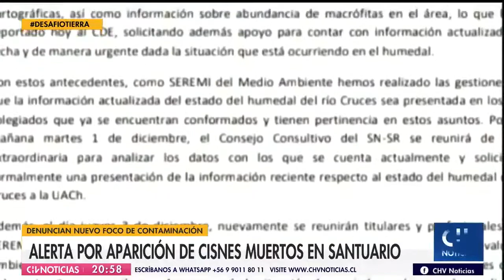Nuevamente sería la contaminación: Alerta por aparición de cisnes muertos en santuario de Valdivia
Agrupaciones ambientalistas aseguran que existiría un nuevo foco de contaminación en esta zona protegida, debido a la evidente turbiedad del santuario. En 2004, la presencia de metales pesados causó la muerte masiva de miles de estos ejemplares.